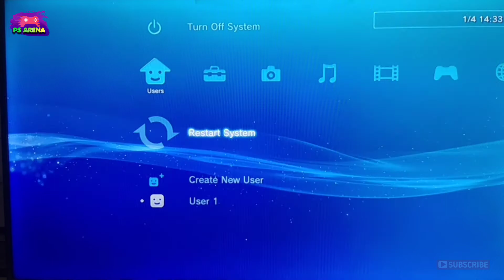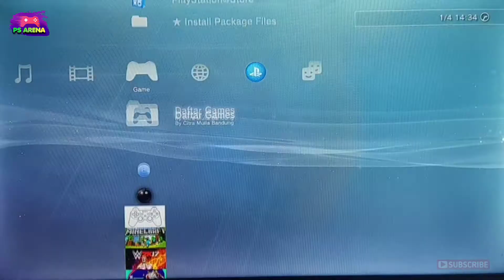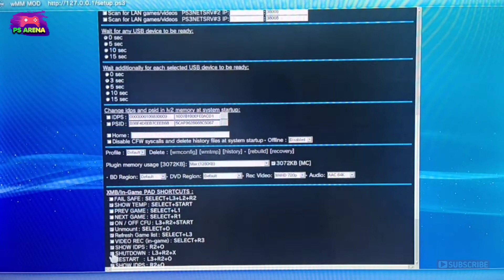Cara load otomatis game yang terkakhir dimainkan [ PS3 ]